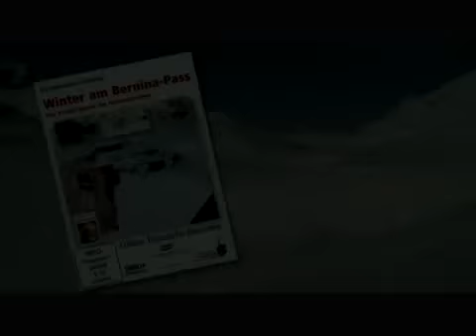Winter am Bernina-Pass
Winter am Bernina-Pass! Unser Filmteam hatte die seltene Gelegenheit, mehrere spektakuläre Schneeräumeinsätze zu begleiten.Die einmaligen Aufnahmen zeigen u. a., wie die mächtige Dampfschneeschleuder Xrot 9213 eine festgefahrene Schneeräumeinheit befreit.